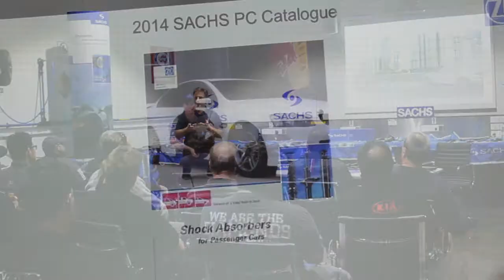Peter Orosz - ZF Technical Engineer talks product training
Peter Orosz, a ZF Technical engineer, talks about his tour of Australia and a series of five technical product training sessions carried out.